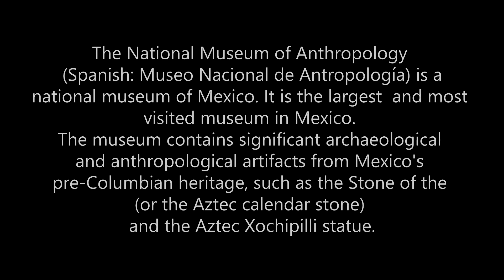MEXICO - MEXICO CITY (PART 5) - NATIONAL MUSEUM OF ANTHROPOLOGY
The National Museum of Anthropology (Spanish: Museo Nacional de Antropología) is a national museum of Mexico. It is the largest and most visited museum in Mexico. The museum contains significant archaeological and anthropological artifacts from Mexico's pre-Columbian heritage, such as the Stone of the Sun (or the Aztec calendar stone) and the Aztec Xochipilli statue.